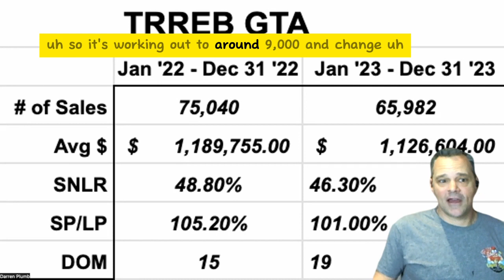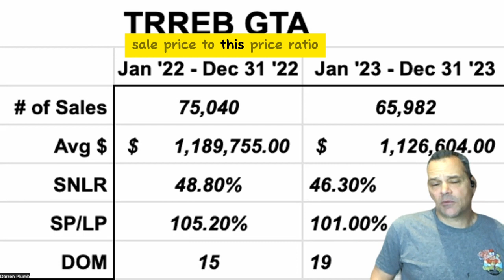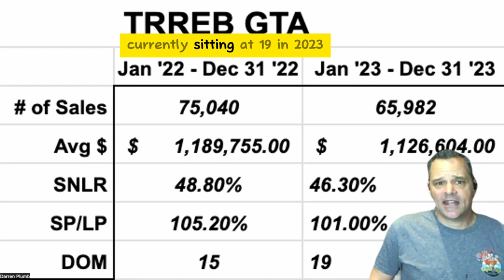GTA January 2024 Real Estate Market Update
So how did the GTA market end up year over year?

Total Sales were 12% down from 2022.

Avg sale price is down just under 6% year over year.

Full stats in this video.